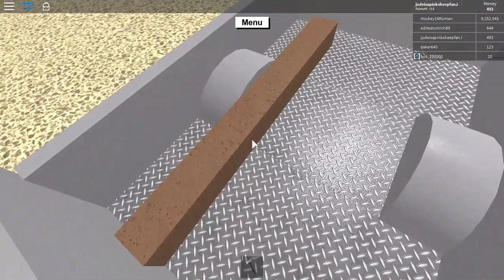JUDE AND SAWYER PLAY: Lumber Tycoon ll FIRST EVER SAWYER LET'S PLAY!!!